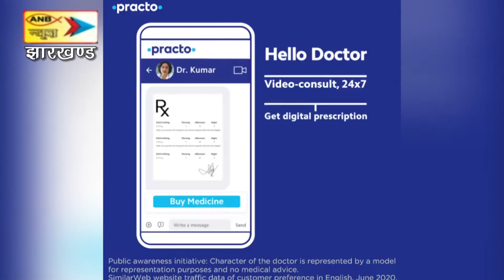झारखण्ड शहादत देने में नहीं रहा पीछे, फादर स्टेन स्वामी के विचरो को मरने नहीं दे राज्यवासी - CM